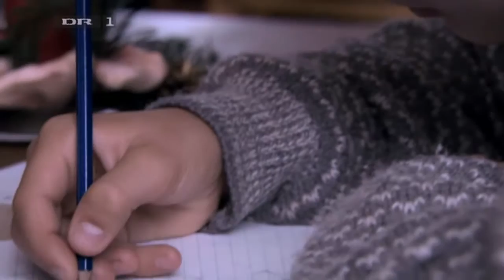Дорогою добра. Колдовское соглашение ( Pagten).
В основе этого клипа лежит сюжет датского рождественского  сериала для подростков "Pagten" (2009г.) В России он шёл на канале "Карусель" под названием "Колдовское соглашение".